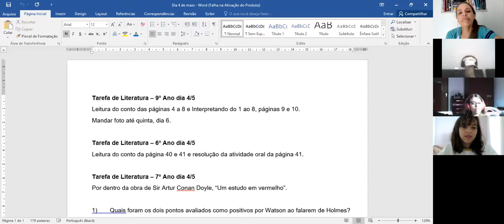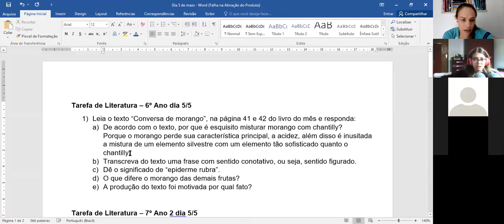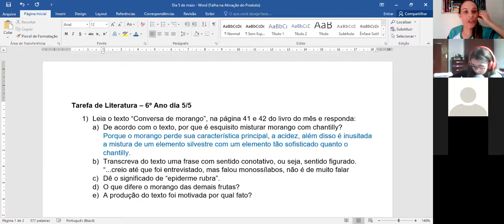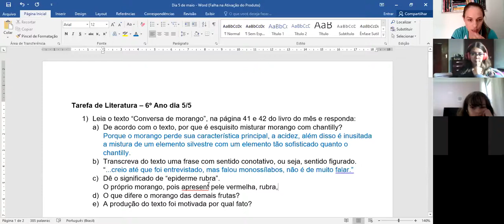6º Ano - Literatura Maria aula 3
Leitura e interpretação de textos de Drummond